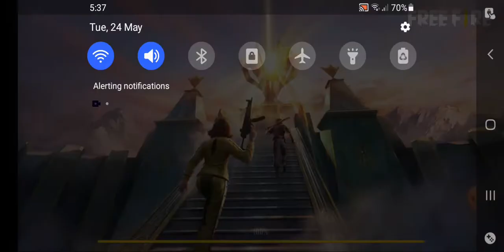my game pe Cs rank post NARSINGDI TOP 1